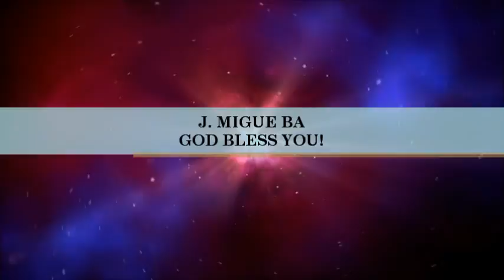Geron Davis- Touch Of Grace (Hosanna! Music)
SONG # 1059

MEDLEY INCLUDES:

- Touch Of Grace

- Amazing Grace

WORSHIP LEADER: GERON DAVIS

LYRICS BY: ED KERR, GEORGE SEARCY, JOHN NEWTON

RECORDED LIVE AT: PENTECOSTALS OF ALEXANDRIA, ALEXANDRIA, LOUISIANA

ALBUM: HOLY GROUND

HMD059